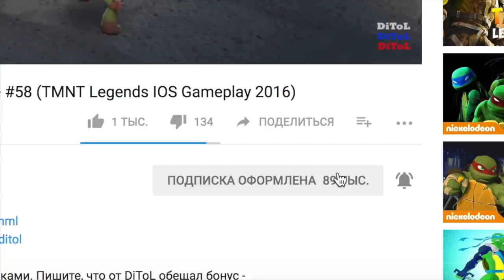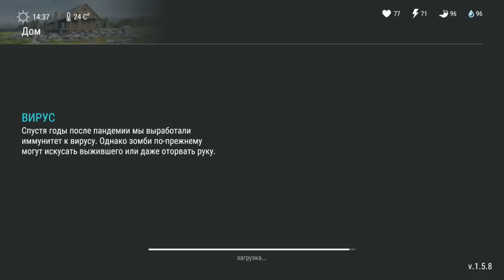LAST DAY ON EARTH SURVIVAL - ЛУК И СТРЕЛЫ. НОВОЕ ОБНОВЛЕНИЕ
LAST DAY ON EARTH SURVIVAL ПРОХОЖДЕНИЕ - ВЫЖИВАНИЕ БЕЗ ШТАНОВ, ЗОМБИ АТАКУЮТ